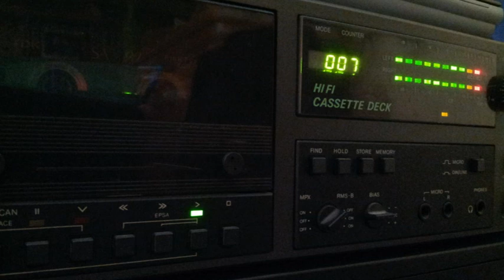[Tape 915] HR3 Open Clubnight - Talla 2XLC 1992-01-25 [side A]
Hier eine der ersten Clubnights auf HR3
mit Talla 2XLC aus dem Jahr 1992.
Mit freundlicher Unterstützung von Alex